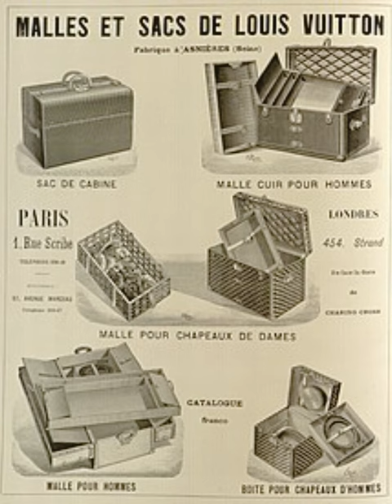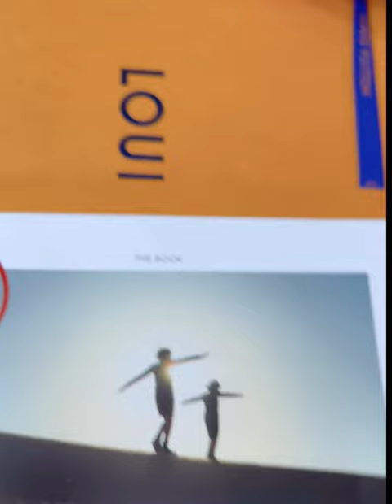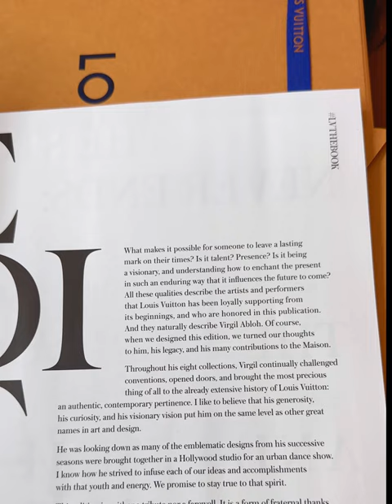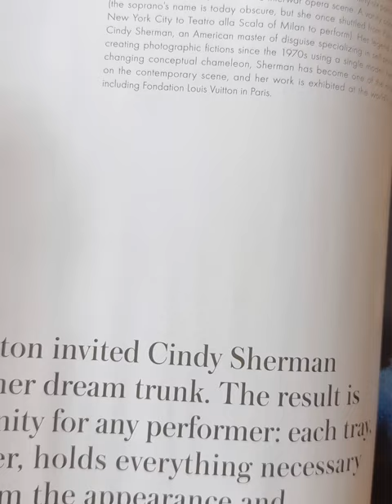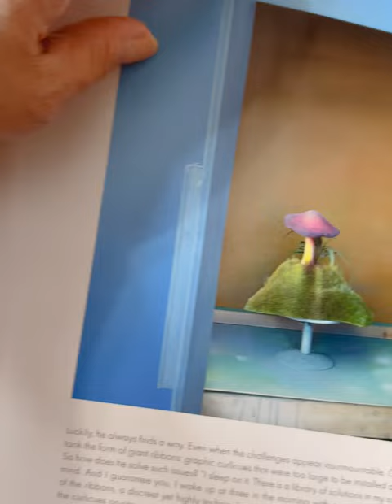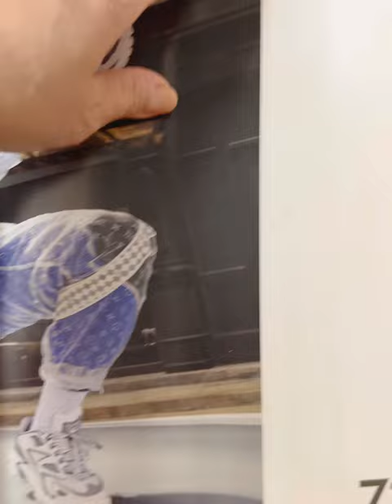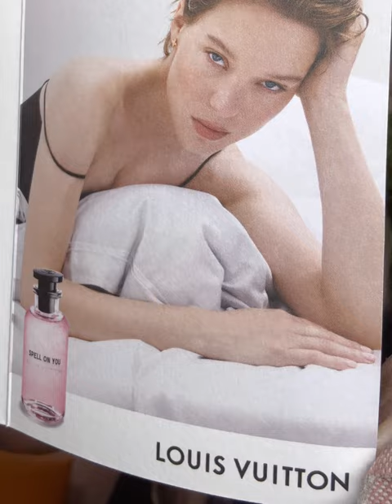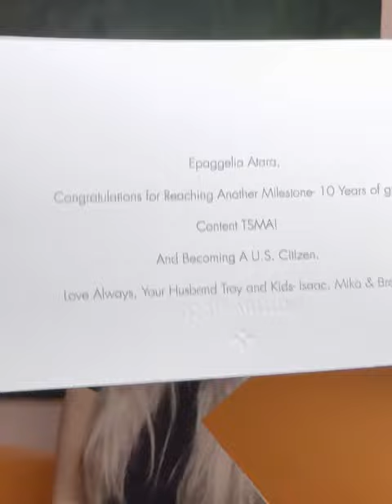UNBOXING LOUIS VUITTON LV BEAUBOURG ANKLE BOOTS @louisvuitton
Thanks to My Hubby and 3 Kids for the 🎁! Love you Fam.

I thank er up

❤️Drink: diet PEPSI

 ❤️BOB ROSS OIL PAINT

❤️ACRYLIC POUR

❤️FLOETROL CONDITIONER

for mixing acrylic paint making it heavy body paint /gel
Acrylic Paint Creative Inspirations

SILICONE OIL FOR ACRYLIC POUR

for live streaming bundle
For Impasto painting / paste

Chromacrylic Paint

heat guns

Ring light

Bose Wireless Earphones
Complete Acrylic Paint Kit

✅EASEL HEAVY DUTY
👑STENCILS CHECK BELOW:

Snow Whitening
Chromacryl Essentials ACRYLIC PAINTS
Heat gun High quality
To remove Air bubbles / for resin and epoxy/ DIY

Makes your painting flow evenly
Pouring Medium starter kit
ARTEZA Acrylic Pouring Paint
CANVAS BULK ROLL 60 wide x 50 yards 100% COTTON CANVAS
Pallete knife
RING LIGHT with Wireless REMOTE AND IPAD HOLDER 19 inches
BOSE SOUNDSPORT FREE
Acrylic Silicone oil to create cells
Golden Polymer Gloss Varnish with UVML 128 oz

GAMBLIN Varnish

GAMBLIN Medium Set

GAMBLIN INTRODUCTORY SET OIL PAINT

✅CREATIVE INSPIRATION PAINT
💋TSMA COOKING VLOGS

PIG/LAMB/CHICKEN ROASTERS

PIG/lamb/chicken ROASTERS

Sausage Maker

 For turn tables

for pouring turn tables
strainers for pouring

FLOETROL MEDIUM FOR ACRYLIC POURING PAINT

Acrylic paint pouring strainers

Hair Dryer for blowing paint away from the source

HEAT GUN QUALITY PRODUCT for removing AIR BUBBLES after painting ( Pouring Technique) BEST QUALITY HEAT GUN
Painting Knives

Acrylic Paint 48 counts

Metallic Acrylic Paint Set

Sargent Art Acrylic bottles 16 oz

😍EPOXY RESIN COLORED PIGMENTS:

😍RING LIGHTS FOR MAKEUP/ LIGHT FOR PAINTING:

OIL PAINT:

POURING MEDIUM

ADD ONS: For Corona Virus

Baseball Caps with Face Shield

BOB ROSS PAINTING BRUSHES

BOB ROSS PAINT SET

BOB ROSS FULL SET

BOB ROSS OIL PSINT 200 ml

BOB ROSS PALLETE

BOB ROSS LIQUID MEDIUM

BOB ROSS STUDIO EASEL

Metallic Ready to Pour

It’s not a lot but this will help our channel grow in terms of catching up on expenses and making this video more available to all our loyal audiences and subscribers.  We appreciate your Patronage.